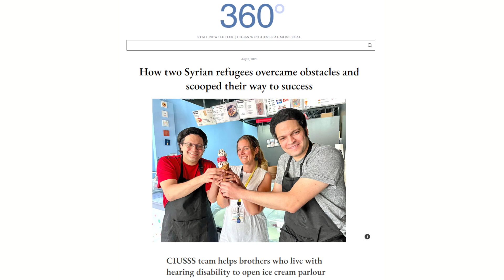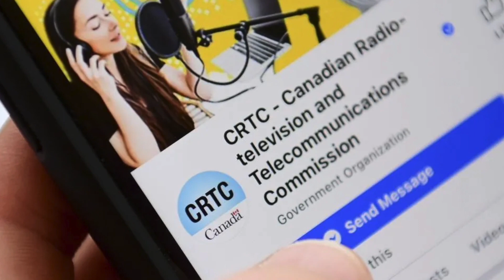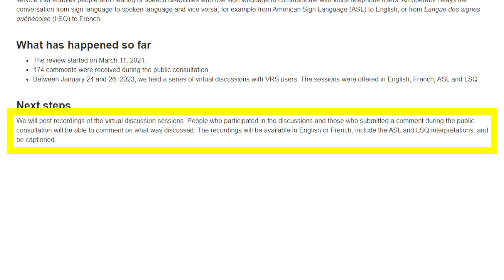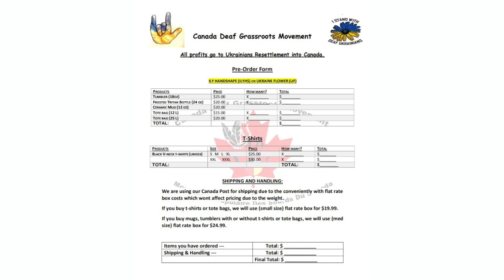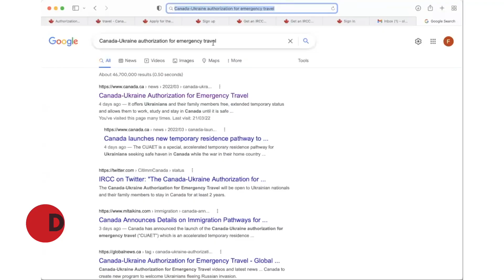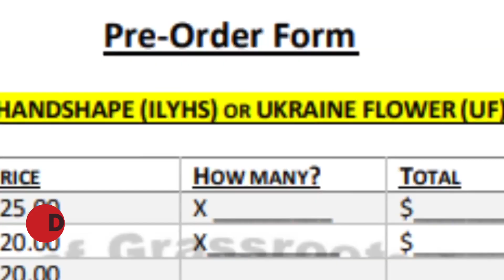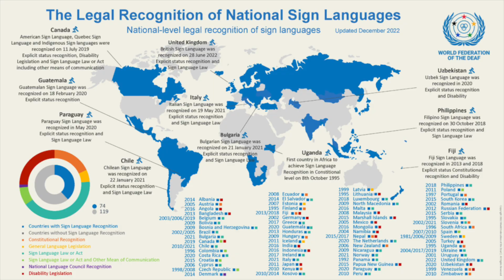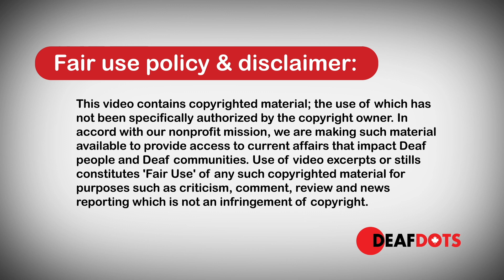Alerts & News in ASL for Deaf Canadians - 22 September 2023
1. Refugees from Syria Run Ice Cream Shop
2. Delays on CRTC Video Relay Service proceedings
3. Fundraising for Deaf Ukrainians
4. International Week of the Deaf: 2023